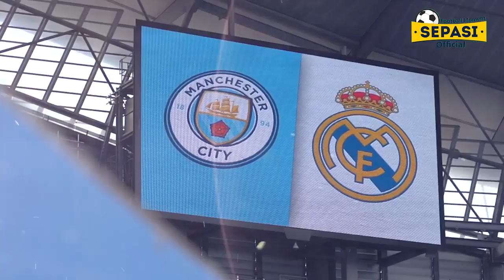Man City VS Real Madrid, Saatnya The Citizens Catatkan Sejarah Di Eropa🔥